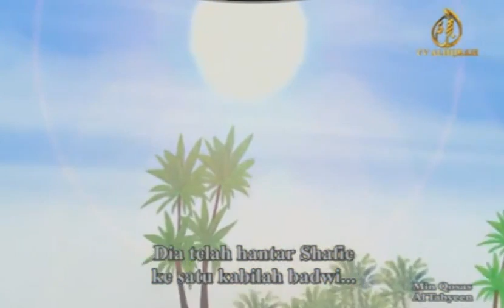Imam syafie PART 1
Credit to Pejuang Islam!